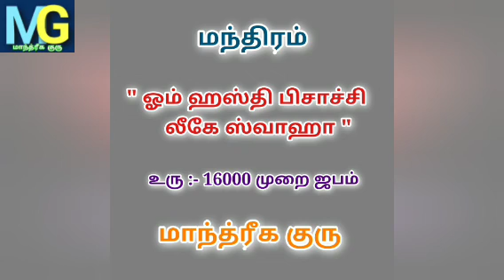உச்சிஷ்ட கணபதி மூல மந்திரம்.இனி அனைத்திலும் வெற்றி@MANDRIGAGURU